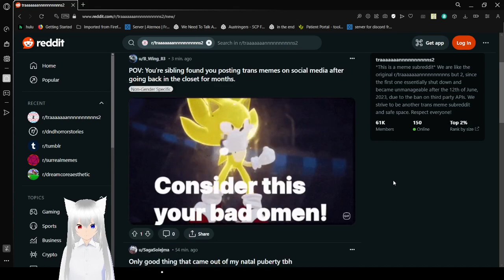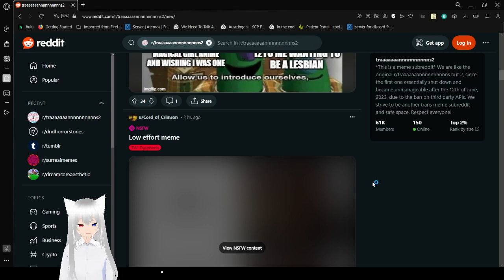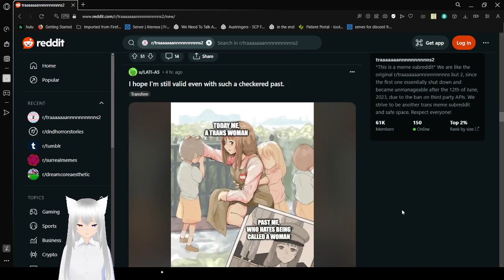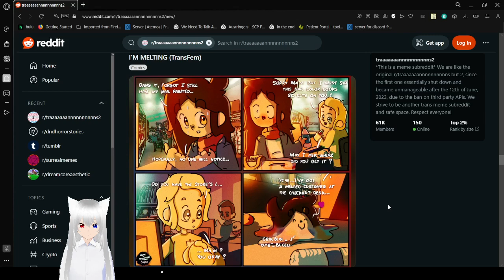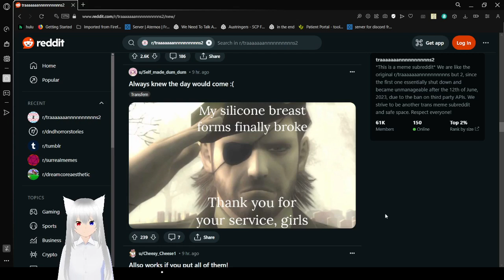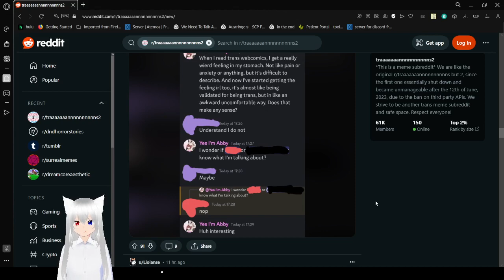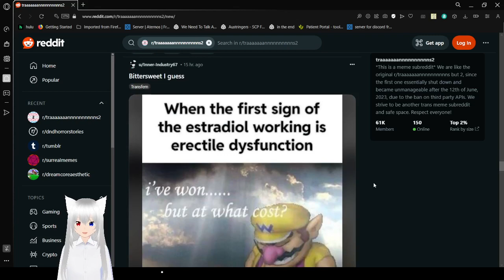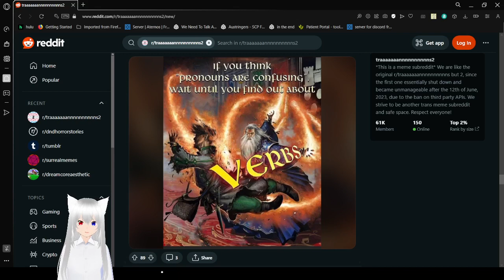Haku does some more trans things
weeeeee